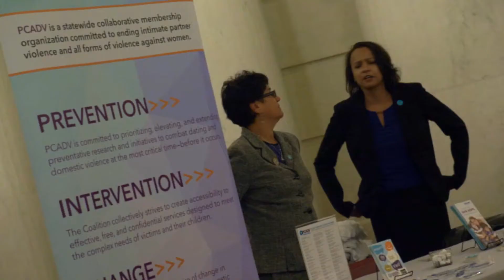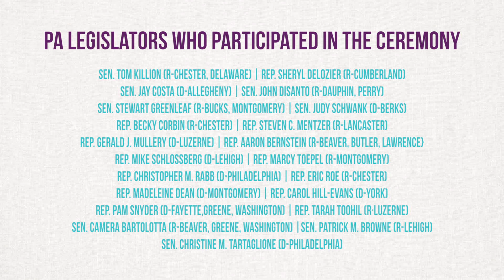2017 Domestic Violence Awareness Month ceremony at the Pa. State Capitol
The Pennsylvania Coalition Against Domestic Violence honors victims and celebrates survivors and advocates during its 2017 Domestic Violence Awareness Month ceremony Oct. 16 at the Pennsylvania State Capitol.